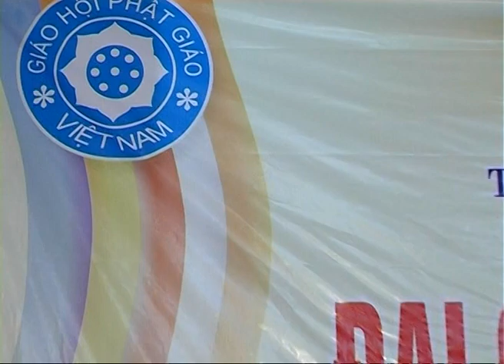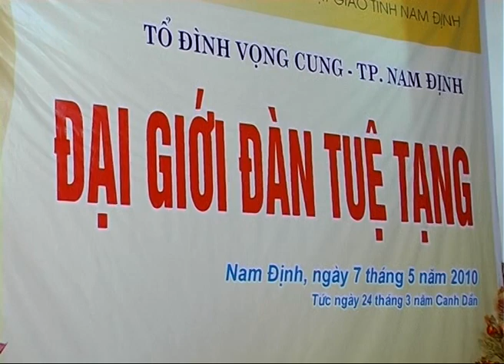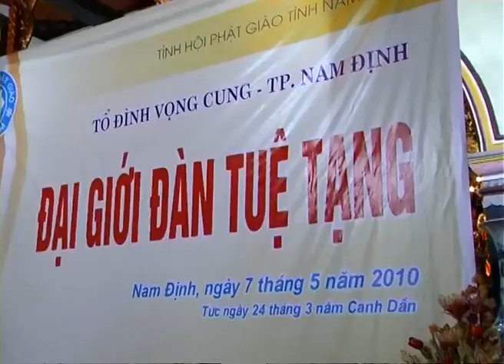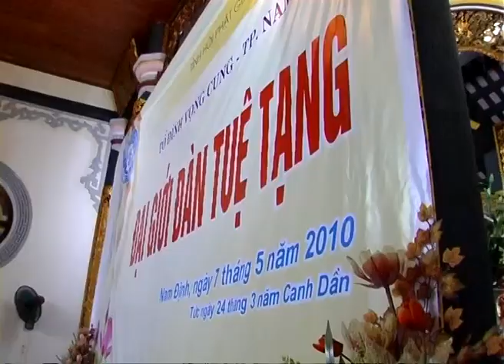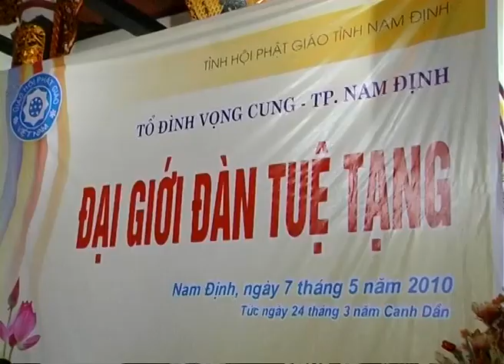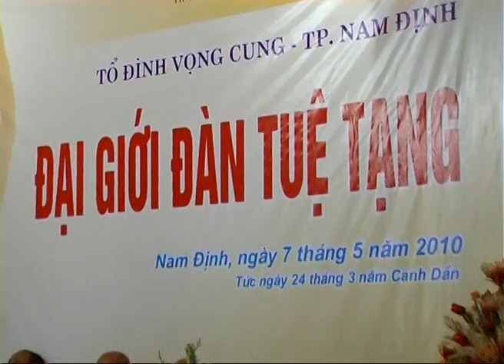TỔ LINH PHONG ĐẠI LÃO HÒA THƯỢNG THÍCH TRÍ TỊNH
ĐẠI LÃO HÒA THƯỢNG THÍCH TRÍ TỊNH